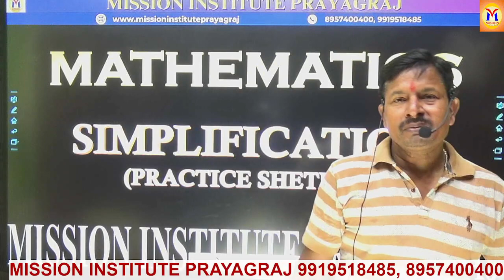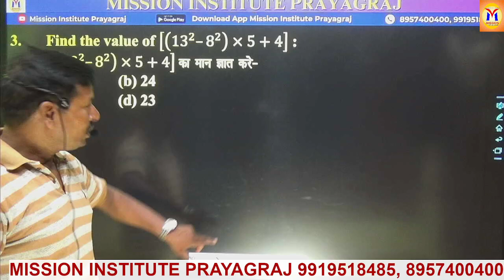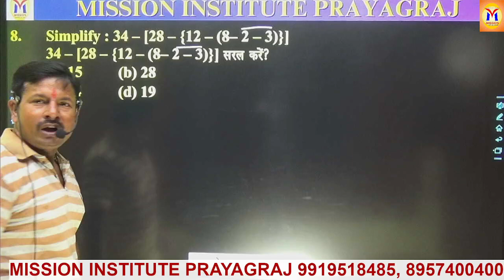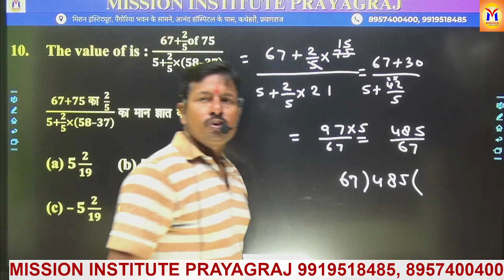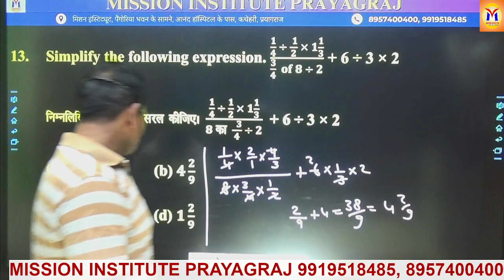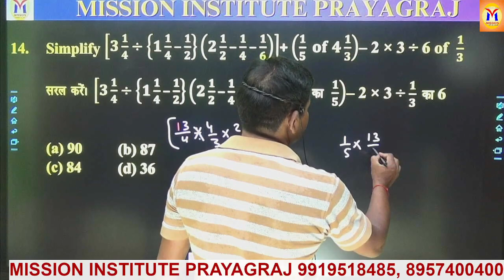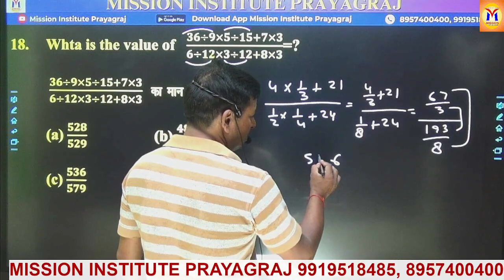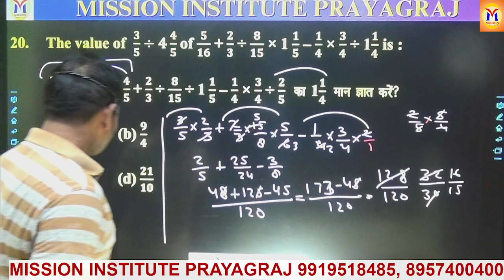Simplification By Pradeep Sir | Lec-2| Mission Institute Prayagraj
Titile
ADDRESS:
21/5B MUIR ROAD,
ABOUT US:)

Jai Hind
Best Wishes.